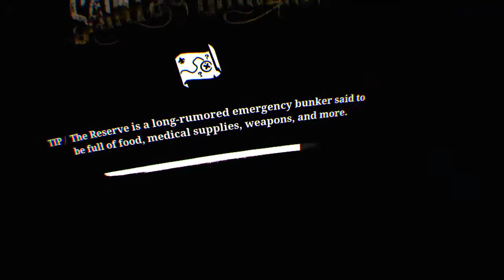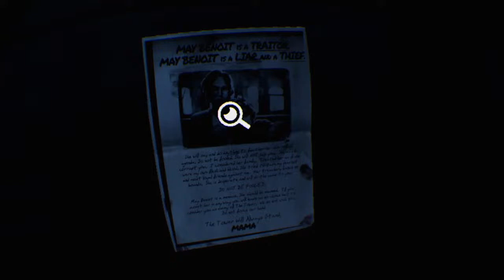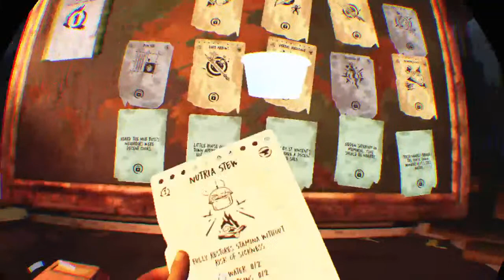Idiot plays walking dead saits and sinners